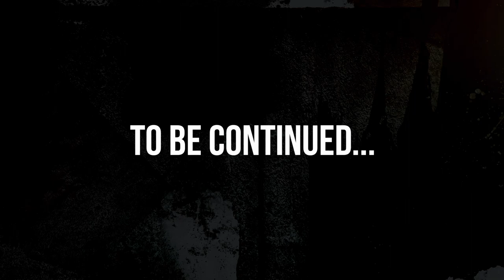THERE IS NO CEILING IN ONLINE FITNESS(1/2)